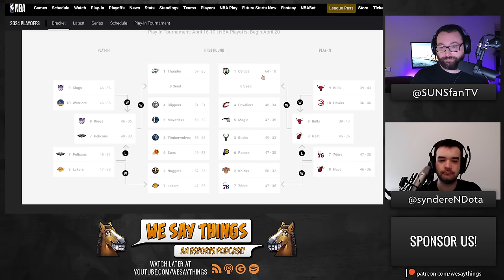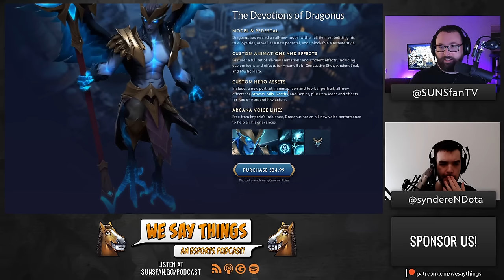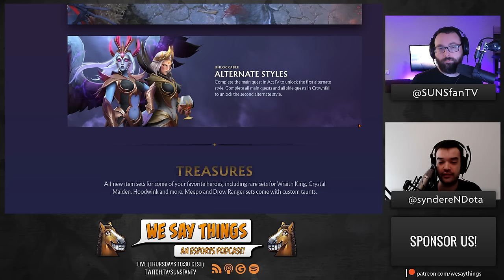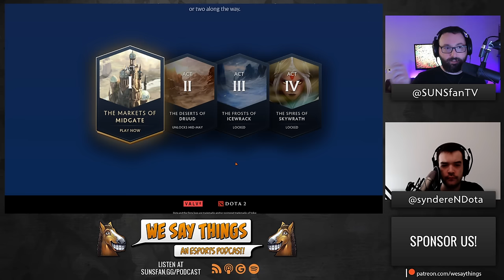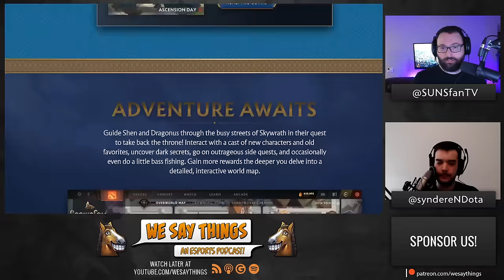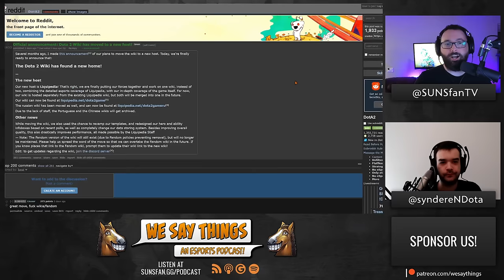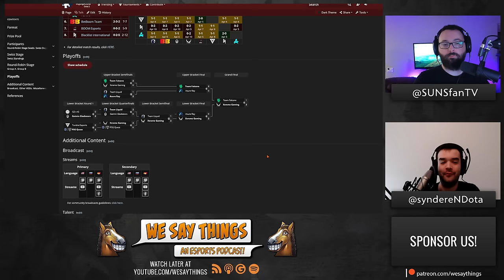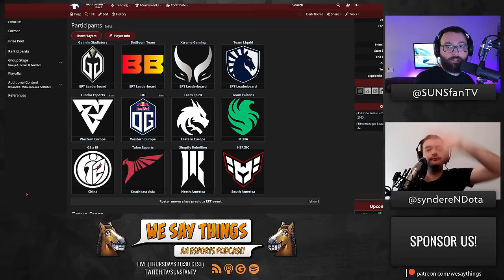Crownfall is finally out - We Say Things 231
"The episode where Crownfall is finally out"

Timestamps:
00:00 Start
02:03 NBA & WNBA
06:56 Ascension Day
10:00 Crownfall
37:33 Initial impression of Crownfall
54:33 Dota 2 wiki has moved
56:42 Elite League results
1:02:19 Birmingham Predictions